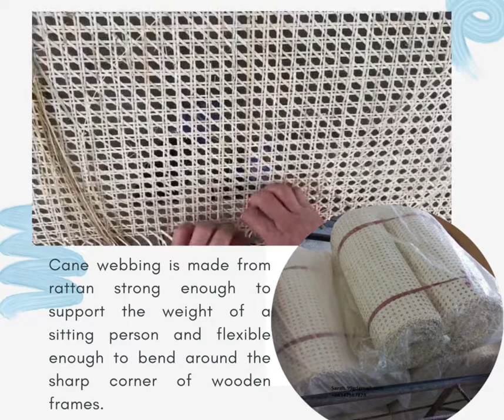RATTAN WEBBING CANE - RATTAN MATERIAL FOR MAKING FURNITURE - RATTAN WEBBING CANE 1/2 MESH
Thank you for your interest in our products, let I have a chance to offer you more information and the best price.
We make your house into a home with our affordable yet stylish furniture pieces. Rattan cane webbing usually refers to rattan webbing made from Chair-cane (rattan peel\bark). Rattan webbing made from rattan core is called reed webbing.
Width: 45, 50, 60, 70, 90cm
Length: 15 meters/roll
Type: Unbleached, Bleached
Shape: Hexagon, Square, Close...
Contact Ms. Sarah to have cheap price:
Wechat: sarah99gd

99 GOLD DATA
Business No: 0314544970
Working office 1: 36 Cao Duc Lan str., An Phu ward, Dist. 2. HCMC, Vietnam.
Working office 2: 9 Str. No. 54, Thanh My Loi Ward, District 2, HCMC, Vietnam.